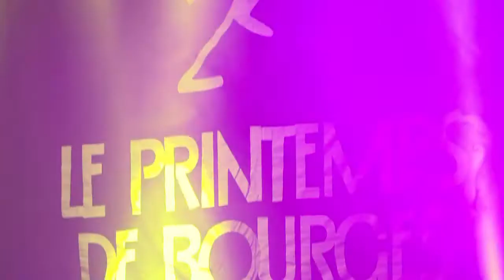مهرجان بورج الفرنسي يلقي الضوء على الساحة الفنية في الشرق الاوسط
فرق موسيقى الهيب الهوب الفلسطينية، والموسيقى الالكترونية في مصر، الى الروك والبلوز في لبنان، يشارك فنانون من الشرق الاوسط في مهرجان فرنسي يشهد على ثورة في مجال الموسيقى المختلطة الثقافات تعيشها المنطقة. تقرير مسجل محمد الغندور